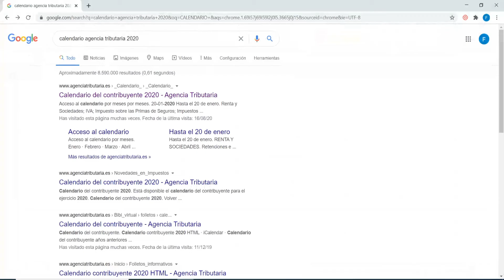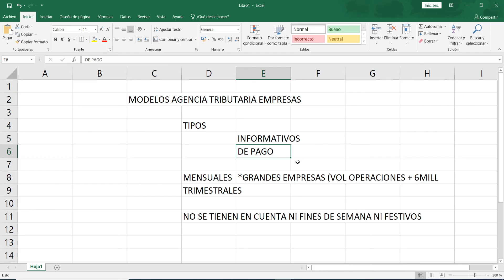MODELOS AGENCIA TRIBUTARIA - PARTE 1 -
En este primer vídeo de la serie que he realizado sobre los modelos de la Agencia Tributaria, os hablo de los aspectos generales a tener en cuenta sobre los mismo. ¡¡Espero que te sea de ayuda!!

Mis Redes.